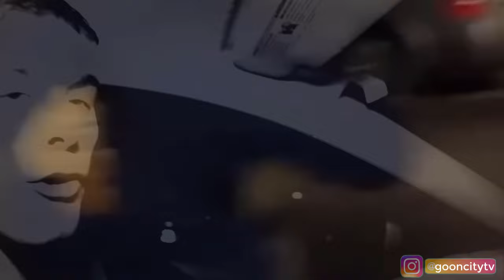Satan Disciples Hunt Latin Kings after Tommy G Vlog